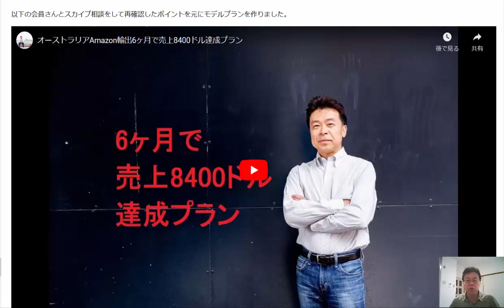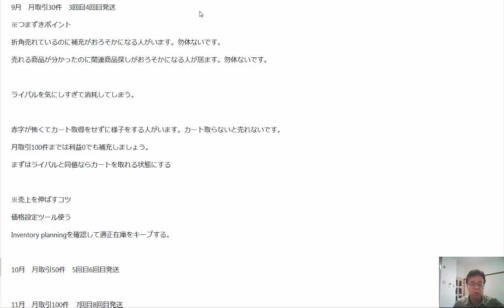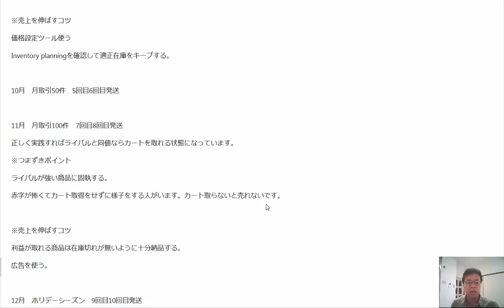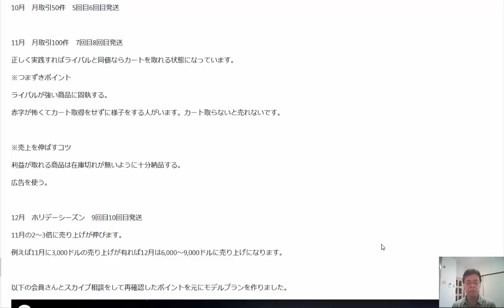サポート開始半年のモデルプランAmazon輸出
2024/03/11サポート開始売上3,454ドル販売個数114個達成までの経過報告

1日10分で月10万円を稼ぐ! Amazon輸出ビジネスがわかる本(2013/11/22)